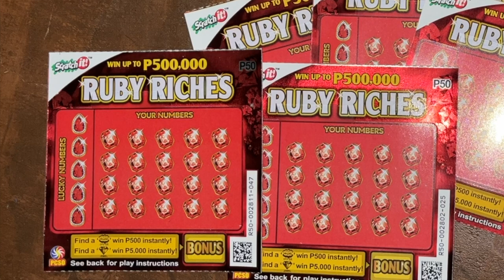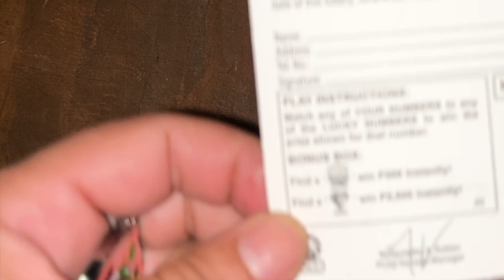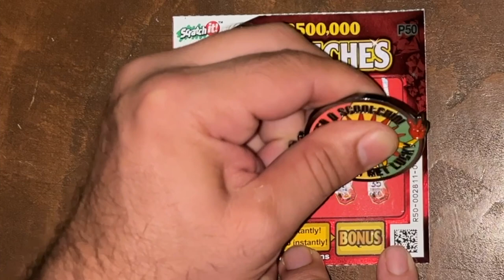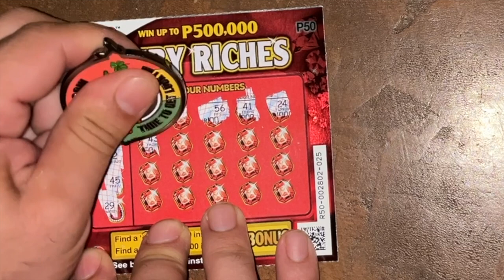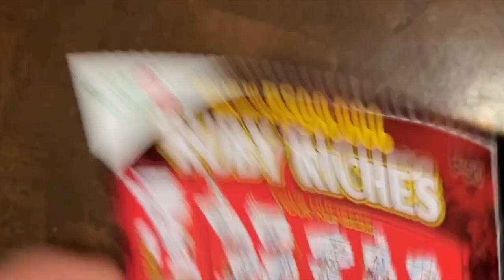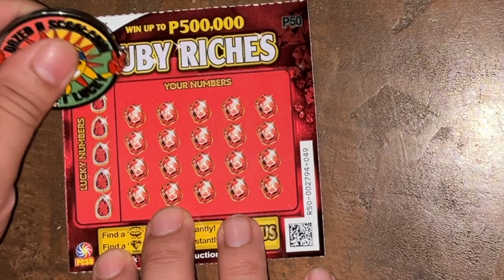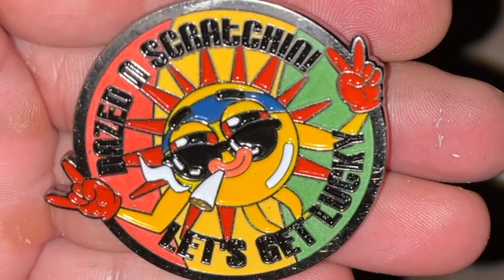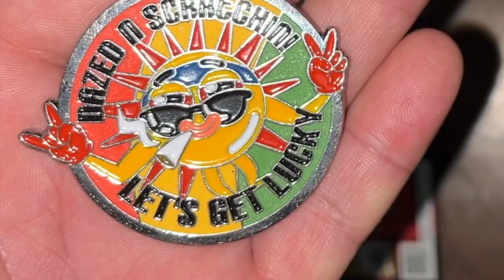🍀 Scratch Ticket Luck: Ruby Riches with Dazed n Scratchin 🪙 Coin‼️@dazednscratchin